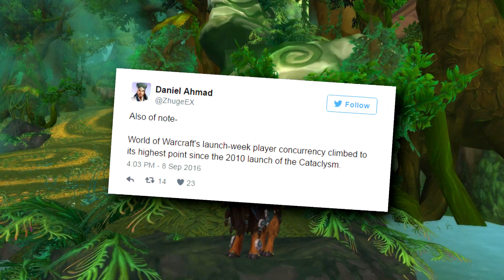ЛЕГИОН-ТОРТ? | Лунный Монах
●  В этом видео я поразмышляю на тему лучшего аддона в WoW.
А какой ваш любимый аддон?